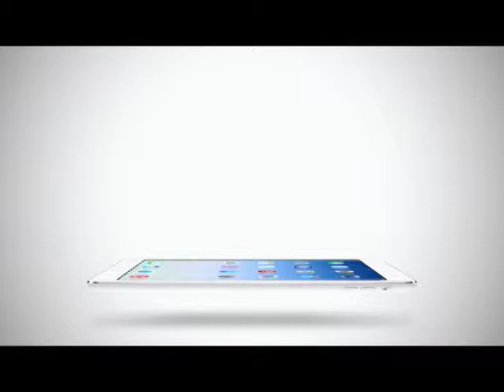Room Service News | 12-01-2558 ละครเวที พระมหาชนก